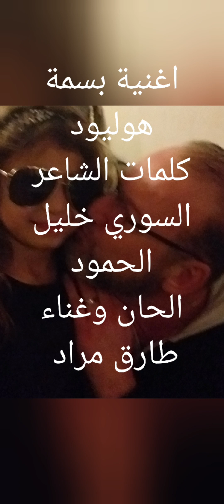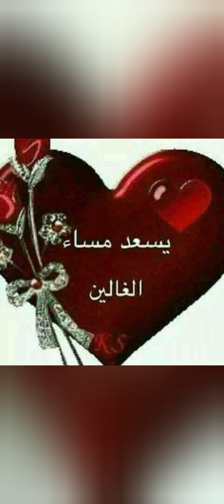بسمة هوليود طارق مراد tarek morad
أغنية جديدة بسمة هوليود.

عشفافك بسمة هوليود
بخدودك ورد الجوري
بس بسورية موجود
 هالجمال الأسطوري

متلك ماكان ولاصار
حتى في زمن عشتار

لابالهند ولا بالسند
ولا بالعهد الآشوري.

مافي أحلى لمّا يكون
مقياس الحلا سوري
بيصدر مرسوم العشاق
بالقرار الجمهوري

وحدك ماغيرك انتي
ياللي بالقلب سكنتي

تملكتي دقات القلب
والقلب الـ حبّك سوري

من خدودك  بيشع الضو
وجبينك بدر يلالي

الدنيا بوجودك تحلو
 لما بتكوني قبالي

هالقلب الحبك والله
عنك ماراح يتخلى
ريتا ماتبلى الطله
ولا يبلى الورد الجوري

أغنية جديده.
كلمات الشاعر السوري  خـلـيـل الـحـمـود.
الحان وغناء طارق مراد.
اعداد الفيديو طارق مراد.